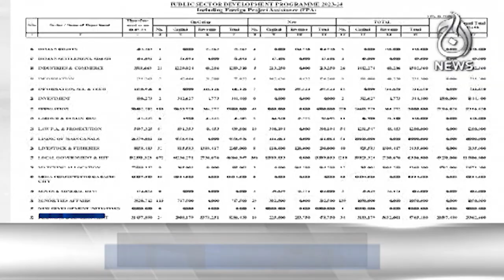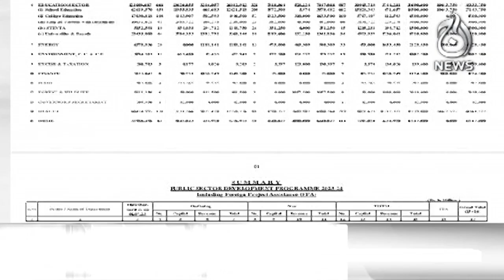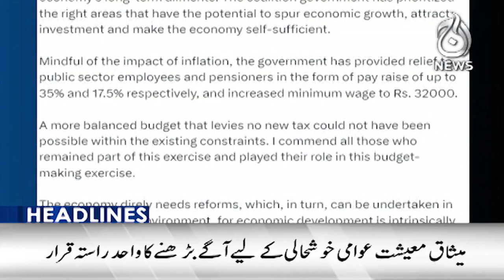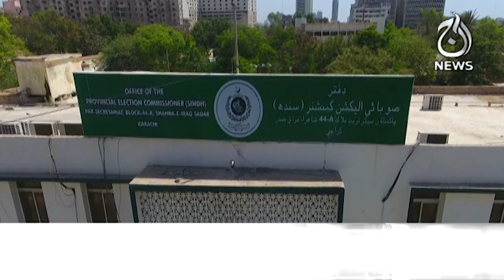Inflation will not come from the budget, claims Finance Minister Ishaq Dar - Aaj News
3pm Headlines - Inflation will not come from the budget, claims Finance Minister Ishaq Dar 10 June, 2023 - Aaj News -

Spot Light With Munizae Jahangir:
shorturl.at/gwFU6